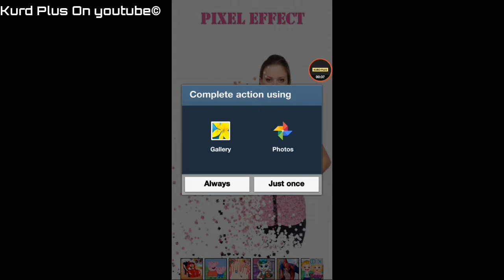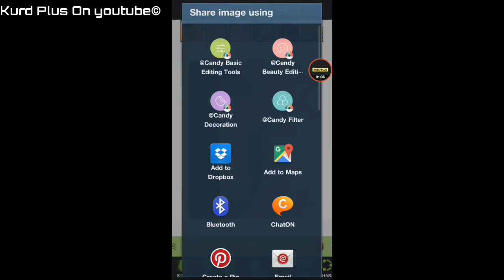لە ڕێگەی ئەم ئەپڵەکێیشنەوە بە جوانترین شێوە وێنەکانت دیزاین بکە !